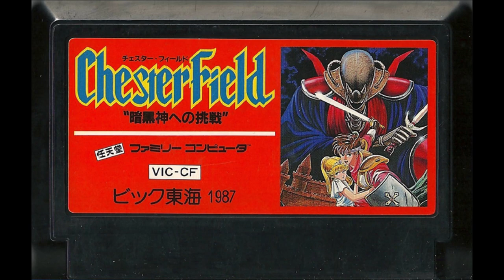Chester Field (C64) — Title (Extended)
Composers: Geoff Foilin
Developer and Publisher: ???

I don't make any profit from this video. I'm more than willing to set the video to private if the developers/composer(s) want me to take it down.